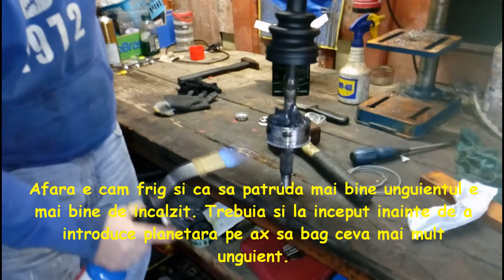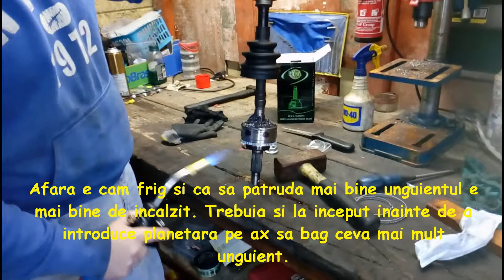Schimbarea planetarei la Toyota Starlet 1997 , 1.3 benzina.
How to replace a CV Joint for Toyota Starlet 1997 , 1.3 petrol.
Method is similar to other cars.